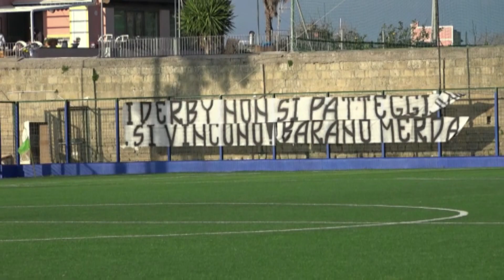Procida. Gerardo Lubrano: "Chiedo scusa a Biagio e al Barano calcio, condanno l'accaduto"